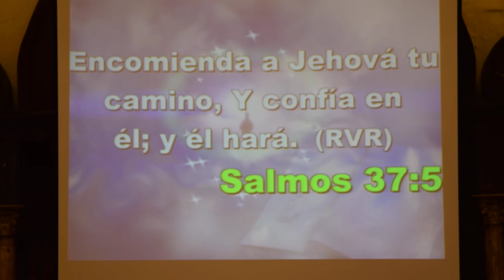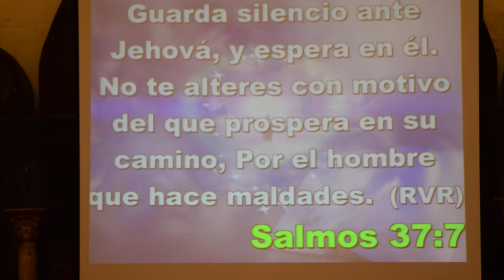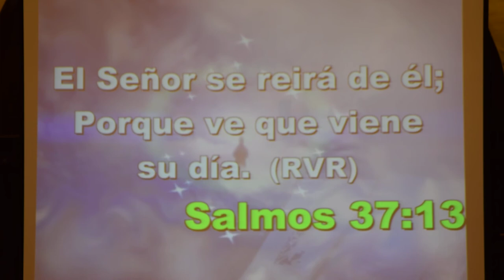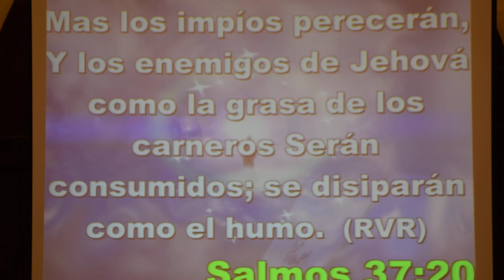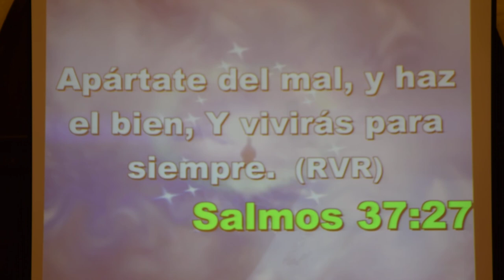Jaime Rudy Oxi Tapia | Especial